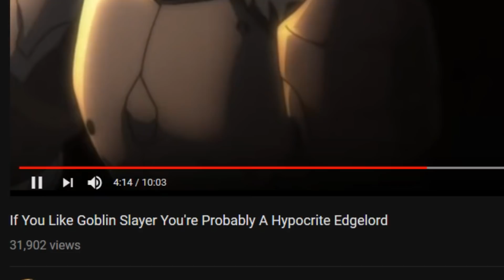Real-life Goblins are mad about Goblin Slayer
and it's just the first episode

also all "Anime Reviewers" are bad